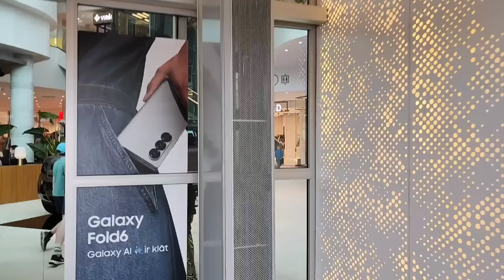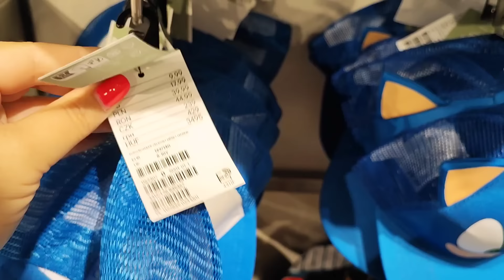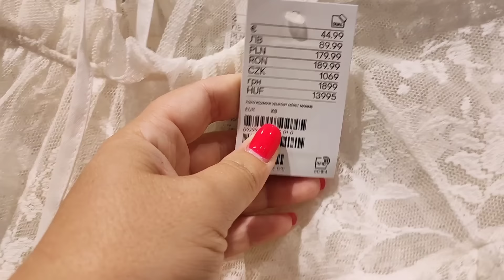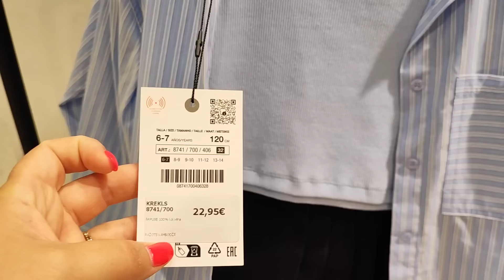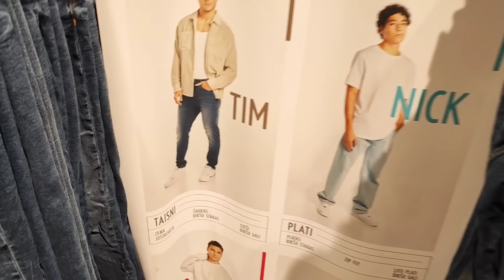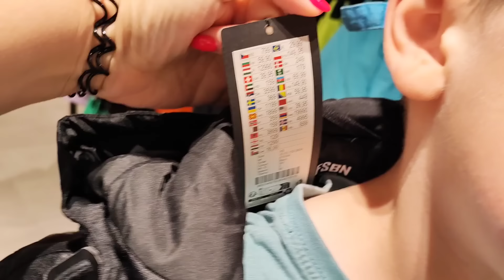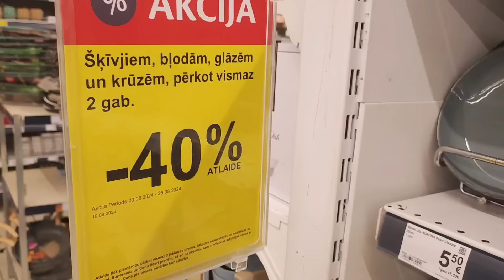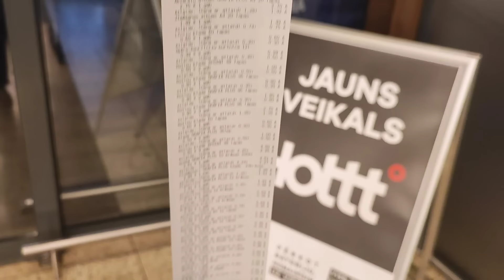Скидок нет, но вы держитесь Латвия По 100 евро детям Закупалась к Школе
Приветик.
Сегодня всей семьёй ездили по магазинам ❤️Я рассчитывала на большие скидки, но не тут то было😊по всей видимости, не туда приехали😁 Но, всё же купила почти всё ‼️что запланировали...
В следующем видео сделаю распаковку😁
Так же тренировка моя продолжается 😁и как всегда, много полезной информации 😁